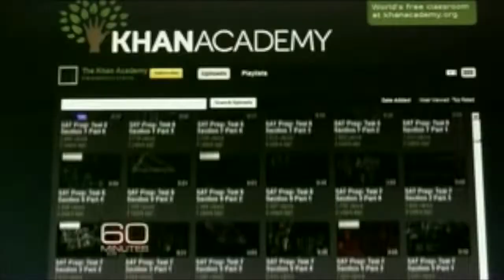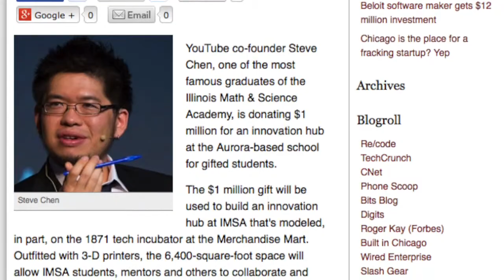Asian Pacific Fund Gala Video 2014 Honoring YouTube Co-Founder Steve Chen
San Francisco's Asian Pacific Fund's annual gala honored YouTube Co-Founder Steve Chen for his contribution to the world and his philanthropy. This video played to introduce Steve Chen before he received his award at the 2014 Asian Pacific Fund Gala.